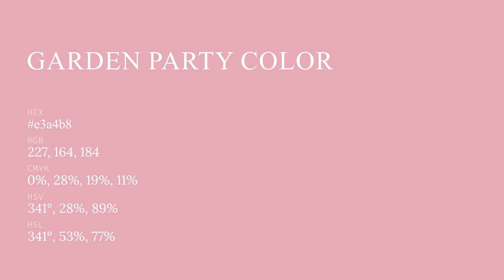Garden Party color e3a4b8 hex color - Red color - Cool color e3a4b8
What color is Garden Party ? e3a4b8 hex color - Red color - Cool color e3a4b8

Hex e3a4b8 Color Code is also known as Garden Party color.

Hex e3a4b8 Color code in RGB color code model is created after adding 89.02% red color, 64.31% green color and 72.16% blue color.
Hex e3a4b8 Color code in CMYK color (process color) code model is generated after subtraction of 0% cyan, 27% magenta, 18% yellow and 10% black.